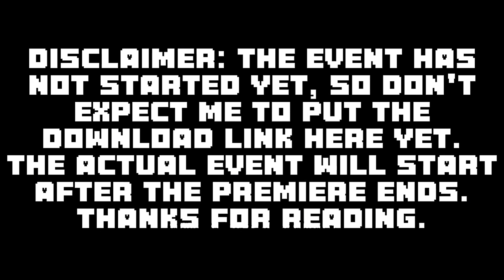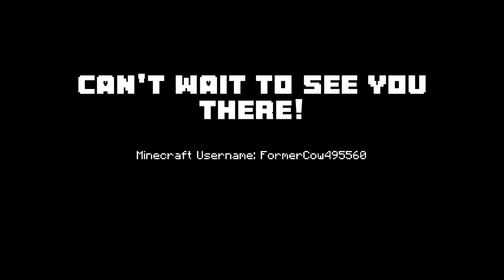Quartz Skygen CHRISTMAS EVENT! Announcement Trailer